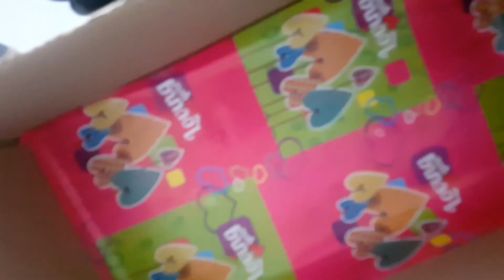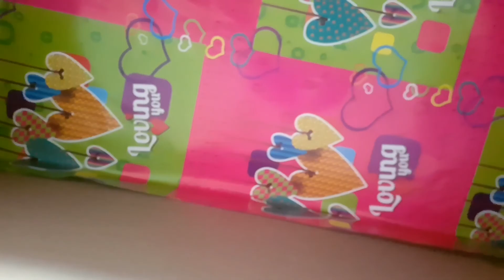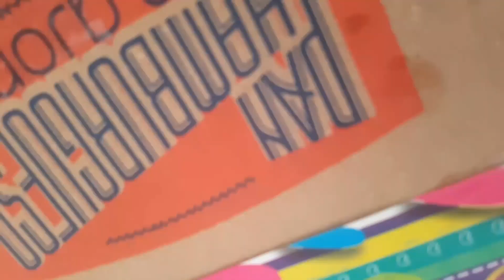dos ideas de como reciclar una caja de carton/two ideas of how to recycle a cardboard box